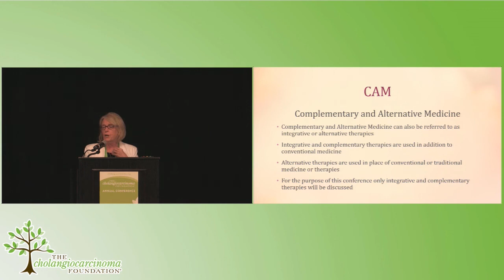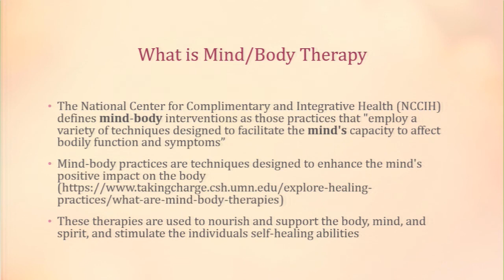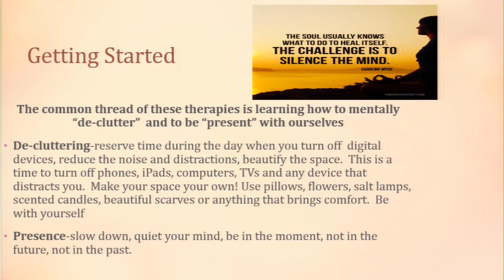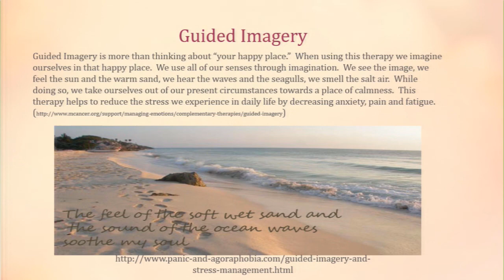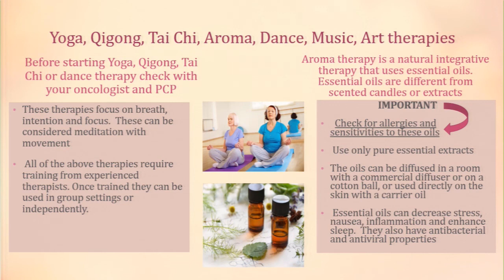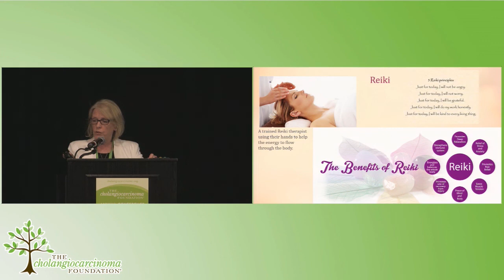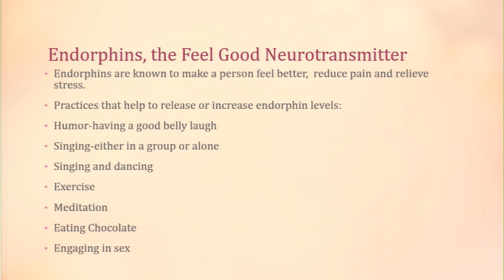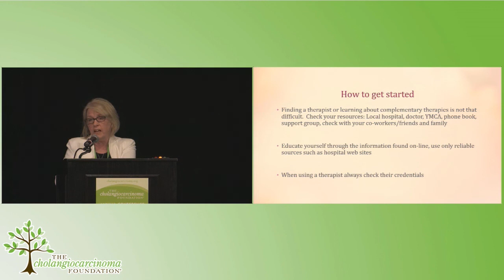2017 CCF Annual Conference #9 - Day 1 - Integration of CAM Therapies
Monica Del Rosso, Orange Regional Medical Center